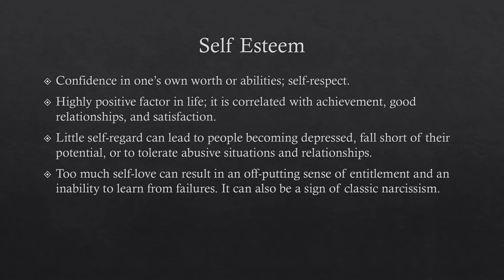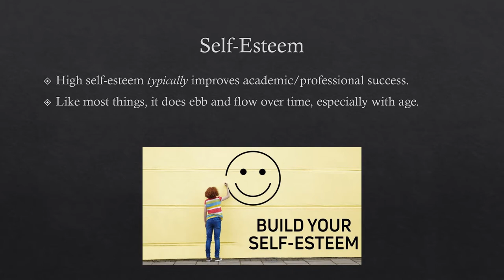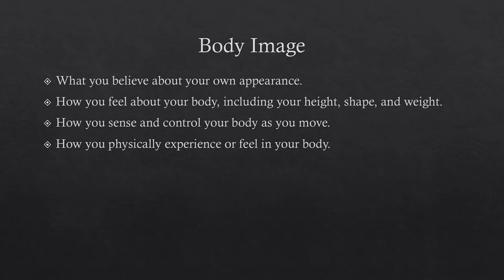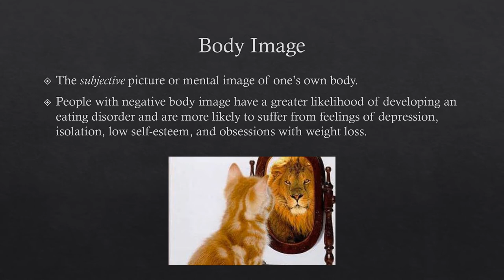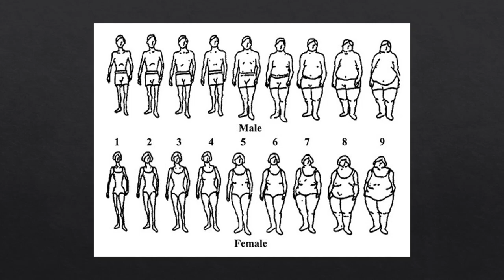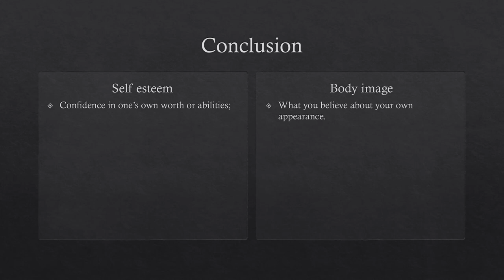Self Esteem and Body Image